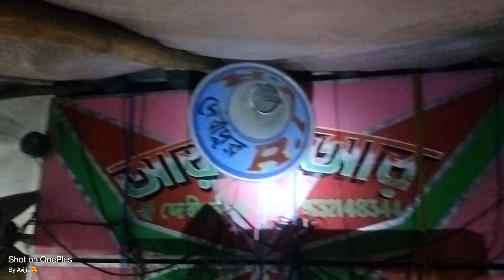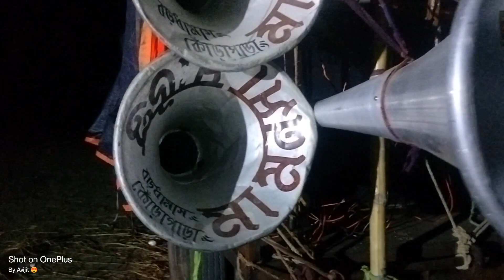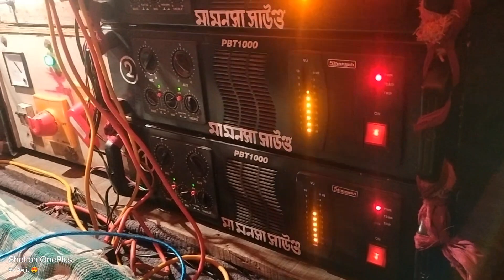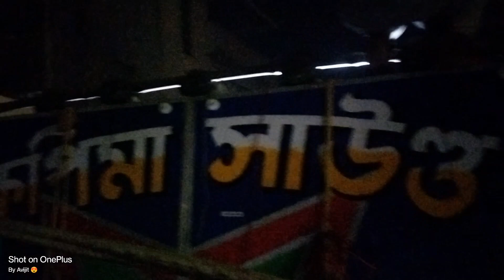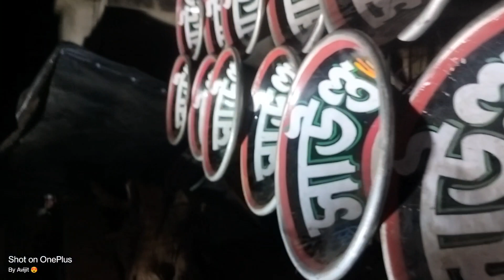আজকে আমাদের গ্রাম মোবারকপুরে || আর এন আর || ক্ষেপিমা || সাউন্ড কিং || সাউন্ড মাস্টার || মা মনসা 🔥🔥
আজকে আমাদের গ্রাম মোবারকপুরে || আর এন আর || ক্ষেপিমা || সাউন্ড কিং || সাউন্ড মাস্টার || মা মনসা সাউন্ড এসেছে কাল সব সেট বোরাগড় বালির খাদে ফ্রিস্ট করতে যাবে ||

যারা যারা দেখতে চাও চলে আসবে

ভিডিও আপলোড করা হয় ।

1️⃣:- মাইক কম্পিটিশন ভিডিও
2️⃣:- মাইক রোড শো ভিডিও
3️⃣:- RCF JBL 4D 6D ভিডিও
4️⃣:- মাইক বাজানোর ভিডিও

🔴Some images, music Videos ,Graphics, Are show in this video May be copyright to Respected Owners, Not mine .